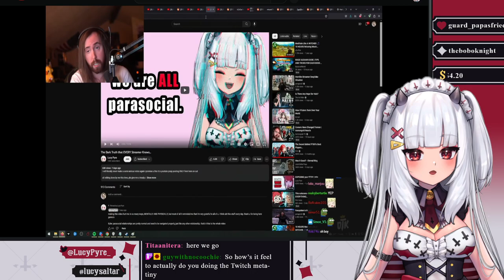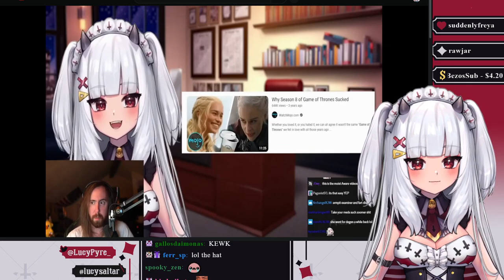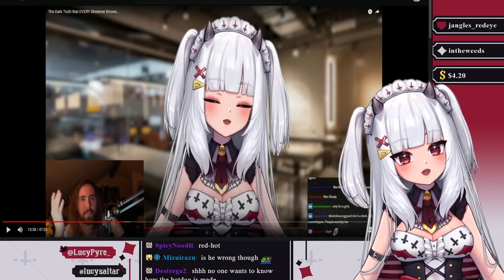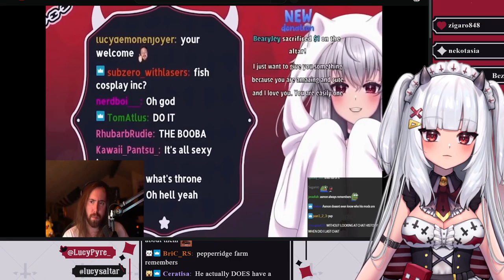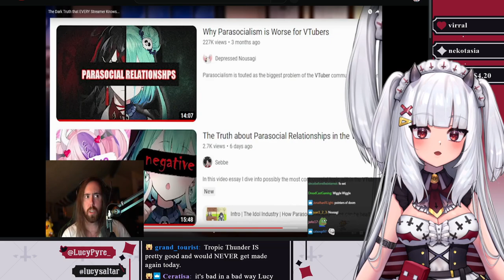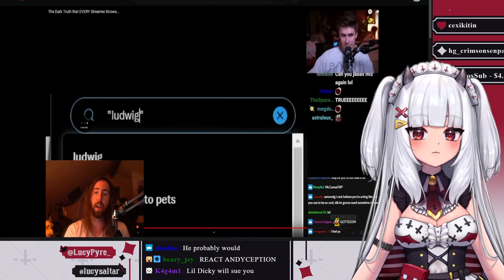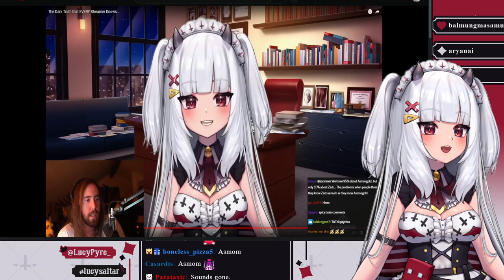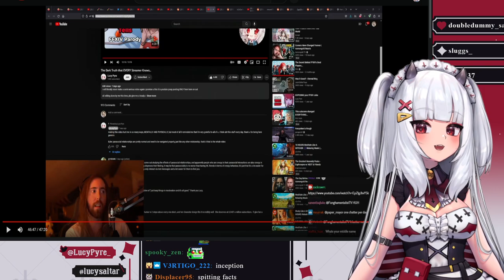[Just Chatting] ASMONGOLD PARASOCIAL REACTION TO REACTIONS [2/8/23]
Just chatting 00:00
React Andy 44:37